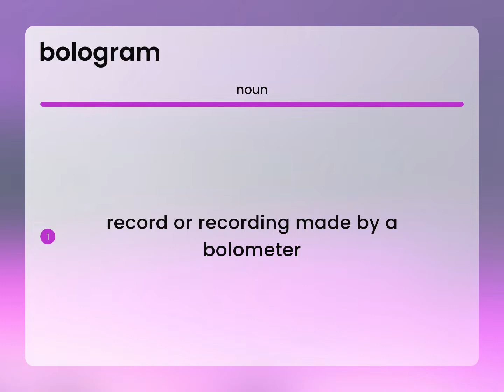Bologram | what is BOLOGRAM meaning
What is BOLOGRAM?

Susan Miller (2023, April 21.) Bologram in the dictionary